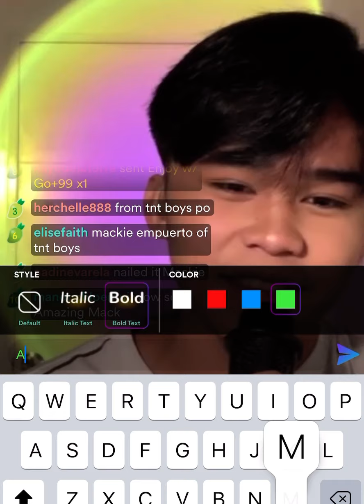Mackie Empuerto- Best Mistake by Ariana Grande live on Kumu